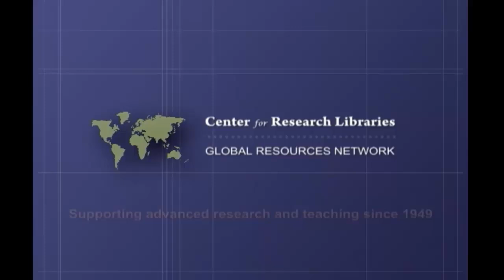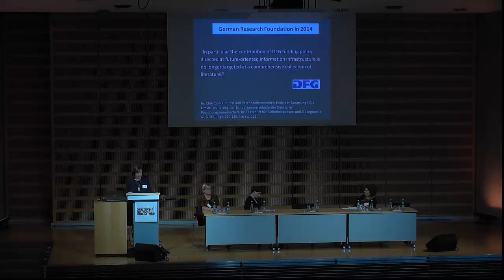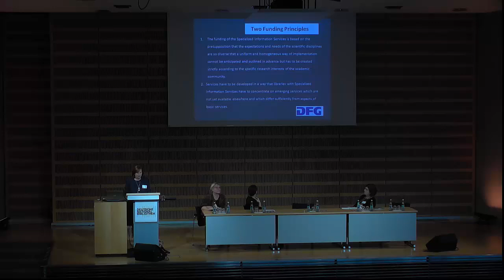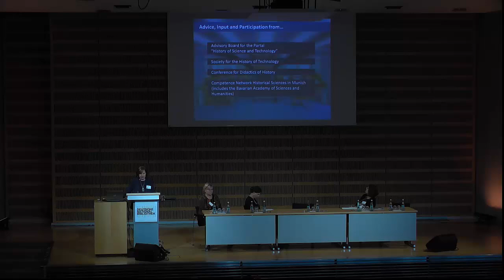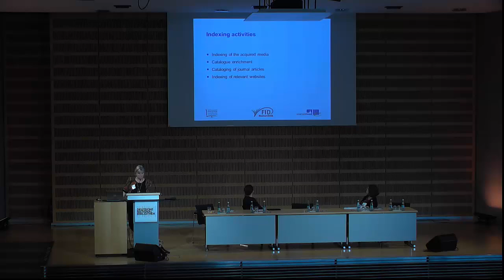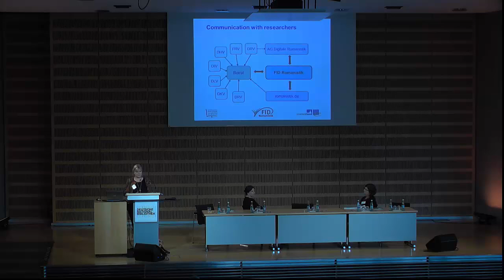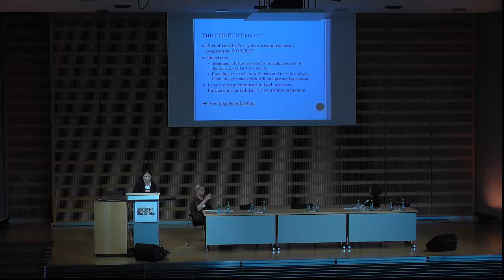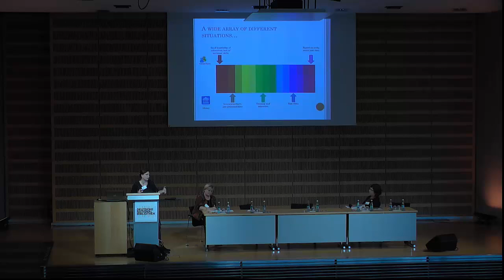Session 1 Engaging Scholars and Students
Began with Opening Remarks from Symposium Organizers and Partners:  Sarah How (Cornell University), Ute Schwens (Deutsche Nationalbibliothek), Emmaneulle Bermes (Bibliothèque nationale de France), Bernard Reilly (Center for Research Libraries). The first session was moderated by Sarah How (Cornell University) and included speakers Dr. Dorothea Sommer (Bayerische Staatsbibliothek) “Establishing Partnerships with the Research Community:  The Specialized Information Services at the Bavarian State Library”, Dr. Doris Grüter (Universität Bonn) “Fachinformationsdienst Romanistik:  Specialized Services for Scholars in Romance Philology”, Emmanuelle Bermes (Bibliothèque nationale de France) “The CORPUS Project at the Bibliothèque nationale de France:  New Services for Researchers in a Digital World”.